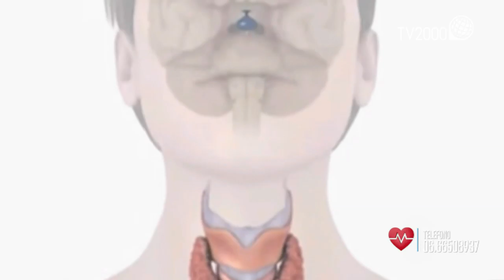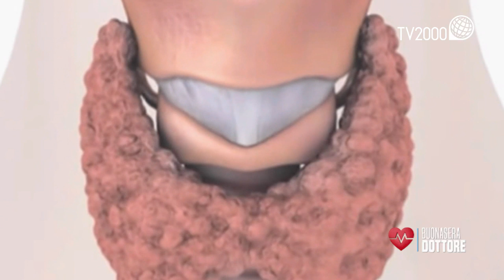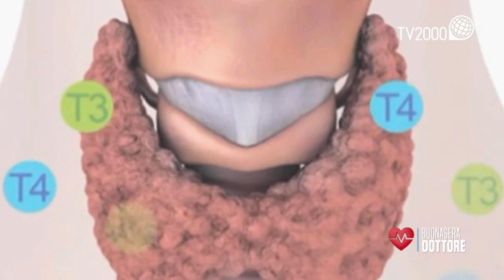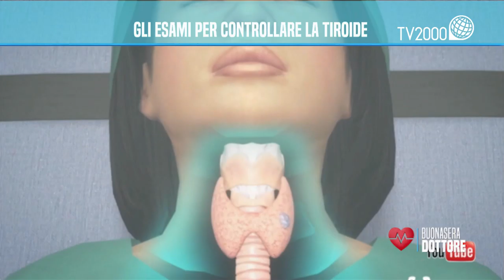Gli esami per controllare la tiroide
Di problemi alla tiroide ne soffrono almeno cinque milioni di italiani: con il professor Salvatore Corsello e il dottor Stefano Minelli si parla di prevenzione e si mostra in diretta come si esegue un’ecografia.